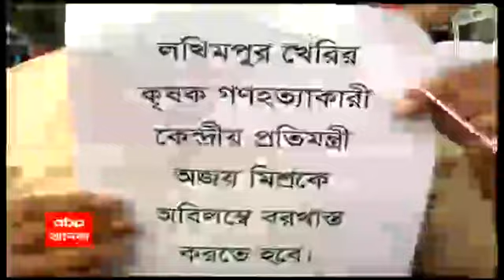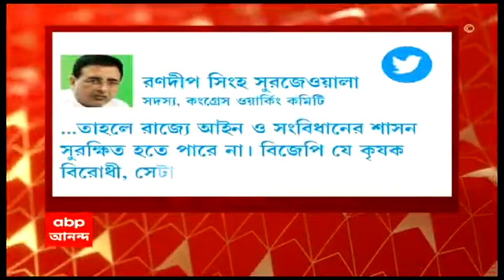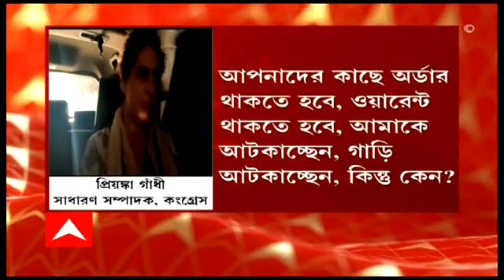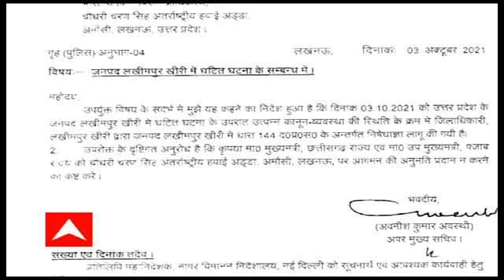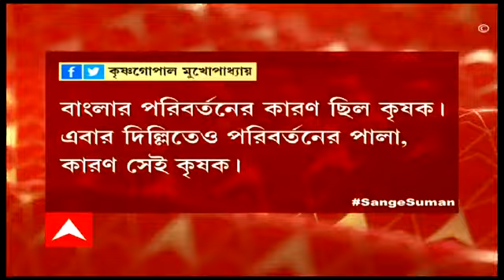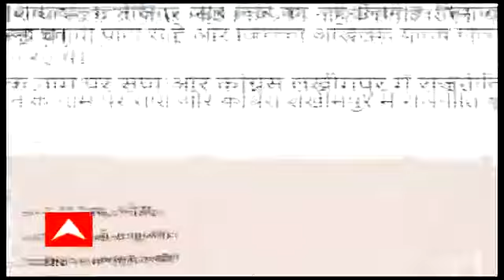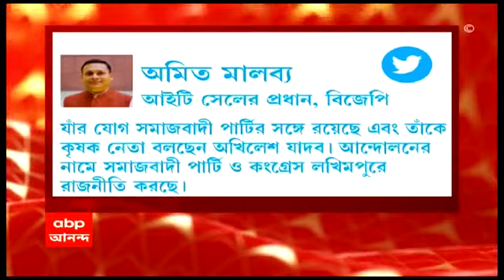ঘণ্টাখানেক সঙ্গে সুমন (০৪.১০.২১) কৃষক আন্দোলন ঘিরে অগ্নিগর্ভ উত্তরপ্রদেশের লখিমপুর খেরি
কৃষক আন্দোলন ঘিরে অগ্নিগর্ভ উত্তরপ্রদেশের লখিমপুর খেরি। ৮ জনের মৃত্যুর পর ১৪৪ ধারা। আটক প্রিয়ঙ্কা। কেন্দ্রীয় স্বরাষ্ট্র প্রতিমন্ত্রীর ছেলের বিরুদ্ধে খুনের অভিযোগে মামলা। খুনের রাজত্ব বলে আক্রমণে মমতা। ঠাকুরমার ঝুলিতে রাজপুত্র, মন্ত্রিপুত্র, কোটালপুত্র, সদাগরপুত্রদের রূপকথার গল্প, আমরা সবাই ছোটবেলায় পড়েছি। কিন্তু রূপকথা পেরিয়েও বাস্তবেও এবার এক মন্ত্রিপুত্র আর এক সেলেবপুত্রকে ঘিরে গোটা দেশে ধুন্ধুমার শুরু হয়েছে। অগ্নিগর্ভ উত্তরপ্রদেশের লখিমপুর খেরি। আন্দোলন চলাকালীন আট-আটজনের মৃত্যুর ঘটনায় দেশজুড়ে তোলপাড় রাজনীতি।